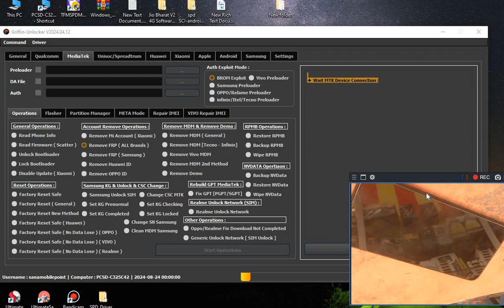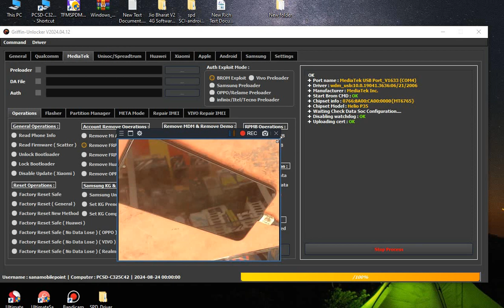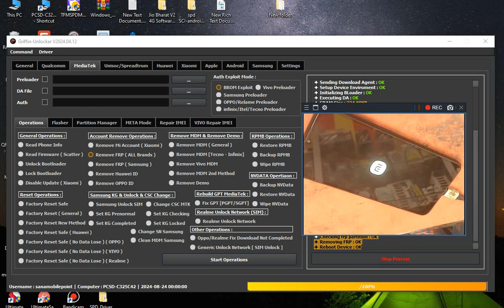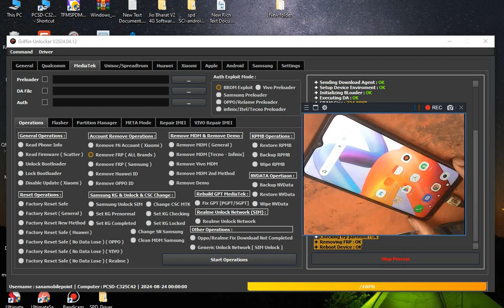REDMI A1-A2 ANDROID VERSION 13 FRP BYPASS BY GRIFFIN TOOL //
REDMI A1- A2 FRP GOVERMENT FREE MOBILE UNLOCK /
REDMI A1-A2 PATTERN UNLOCK

REDMI A1-A2 FRP UNLOCK
REDMI A1-A2 HARD RESET
REDMI A1-A2 PATTERN PASSWORD UNLOCK

GRIFFIN TOOL ///

REDMIA1-A2FRPBYPASSGRIFFINTOOL